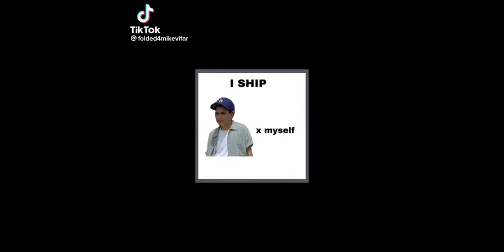Mike Vitar Edit Compilation (Part 2)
(we don’t talk about my terrible username😬)